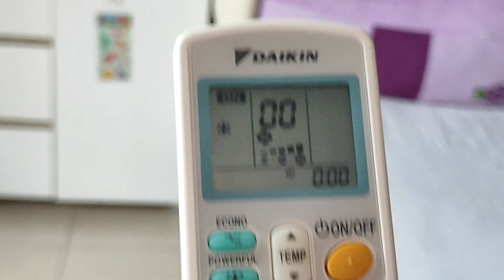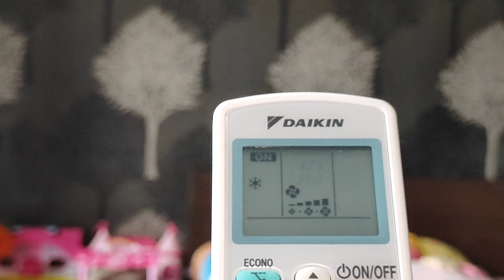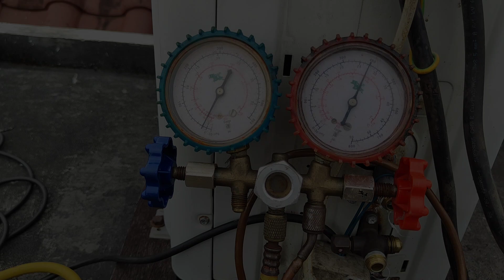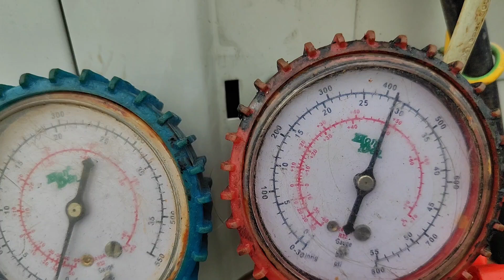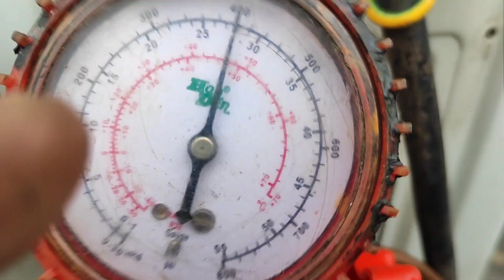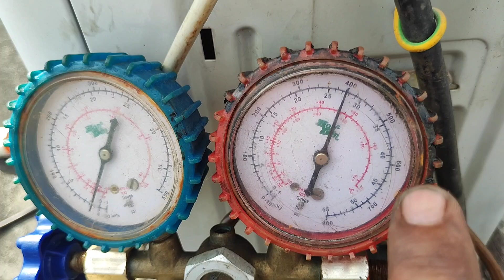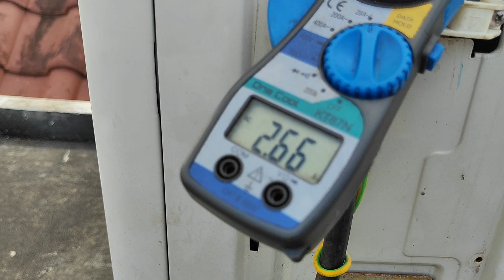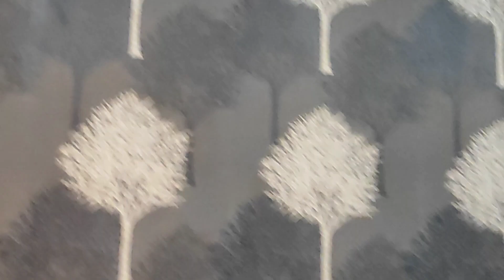Perbaikan AC DAIKIN INVERTER tidak dingin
Hai teman-teman diseluruh nusantara pada kesempatan kali ini saya akan melakukan Perbaikan AC DAIKIN INVERTER tidak dingin